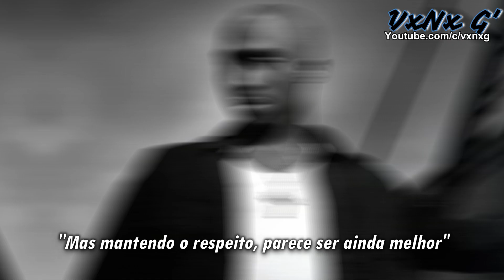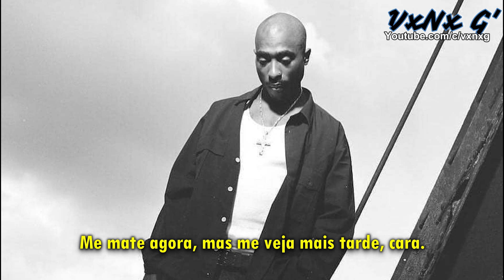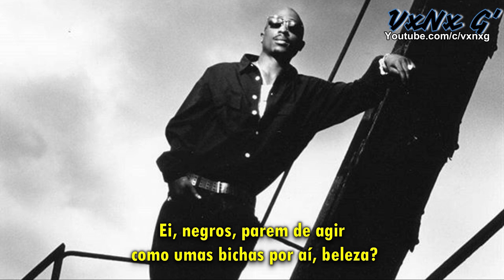2pac - Death Around the Corner [Legendado]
Em 94, Pac estava no período mais sombrio de sua vida. Ele foi acusado de um estupro que não cometeu, traído, baleado e roubado por seus melhores amigos e constantemente cercado pela polícia. Através de toda esta confusão, Pac fez a canção mais profética e assombrosa de todos os tempos. ''Death Around the Corner''

Album: Me Against the World
Track: #14
Artista: 2Pac
Produtor: Johnny "J"
Mixagem: Encore Studios
Editor: Joshua’s Dream, Interscope Pearl Music, Warner-Tamerlane Publishing Corp. e Black / Hispanic Music
Direitos de desempenho: ASCAP e BMI
Engenheiro: Tony Pizarro
Engenheiro Master: Brian Gardner
Gravadora: Interscope Records, Out Da Gutta Records e Atlantic Records
Gravação: Echo Sound (Los Angeles)
Data de lançamento: 14 de março de 1995
Samples: "Winter Sadness" de Kool & the Gang, "When We Were Kids" do filme American Me, "Piece of the Action" do filme King of New York e "I Want Him Dead" do filme The Untouchables.

Clarification note: This is just a subtitle channel.
The audios and images used as references in the videos on this channel are not my authority.
I don't make any money from it. I just want all 2Pac fans to have something good to hear. So any copyright problem try to get in touch, so that I can solve it in the best way but don't give me a damn Youtube-Strike. Thanks. .